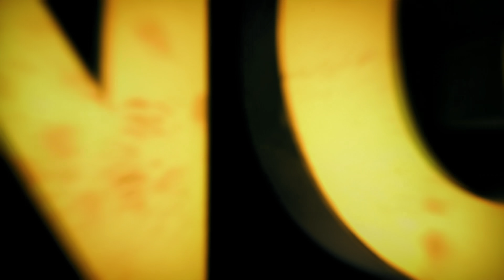உங்க ரசிகர்கள் சார்பா இந்த கேள்வியை கேட்கிறேன் | Ilaiyaraaja | Rock with Raaja | Noise and Grains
Rock with Raja Live in Concert, Chennai